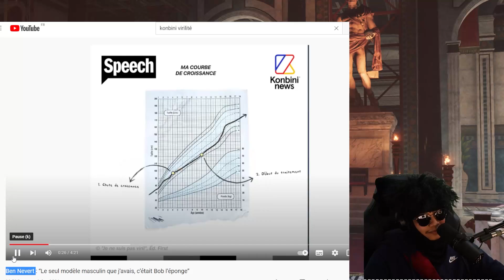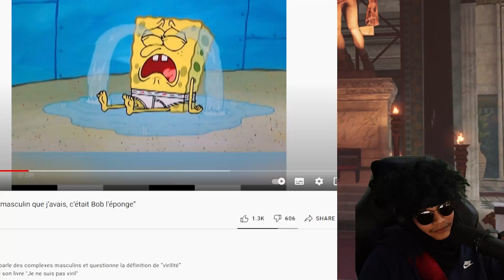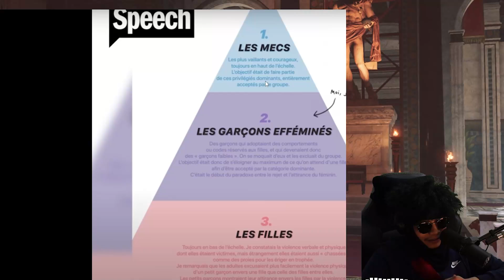IL VEUT DÉCONSTRUIRE SA VIRILITÉ A TOUT PRIX (mais ne se trouve pas encore assez déconstruit)